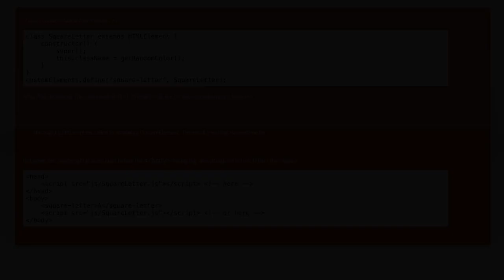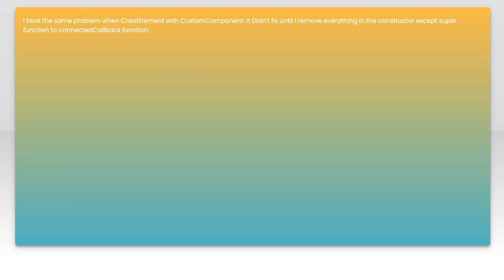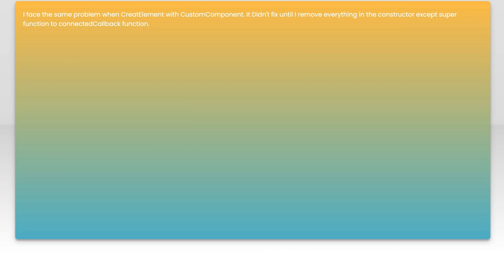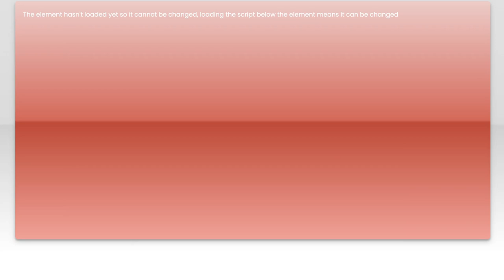Failed to construct 'CustomElement' error when JavaScript file is placed in head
javascript: Failed to construct &#39;CustomElement&#39; error when JavaScript file is placed in head

Related to: javascript, html, custom-element